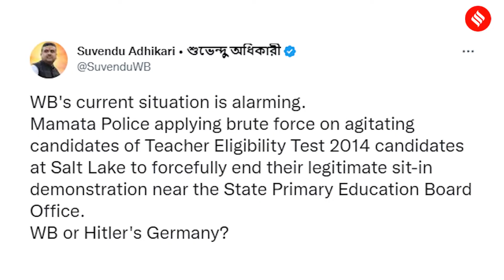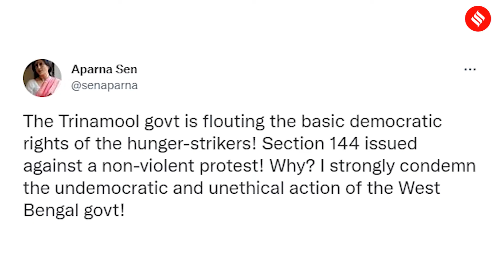Opposition Slams Mamata Banerjee-Govt After Police Crackdown On Protestors Seeking Teaching Jobs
. Opposition parties in West Bengal slammed the Mamata Banerjee government on October 21. The widespread condemnation comes after police personnel removed Teacher Eligibility Test-qualified candidates who were protesting near the West Bengal Board of Primary Education office in Salt Lake, Kolkata on October 21.